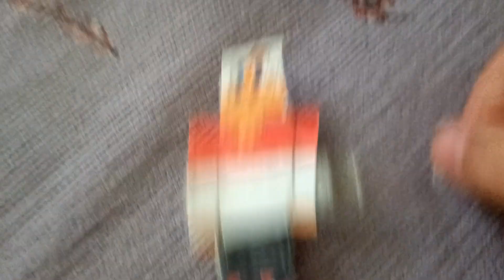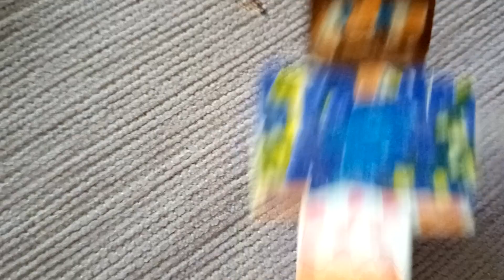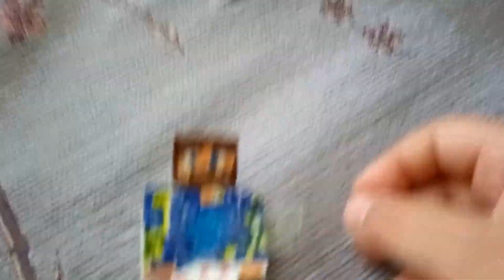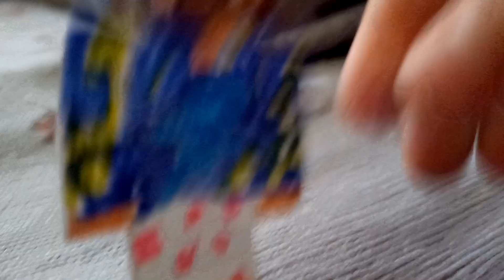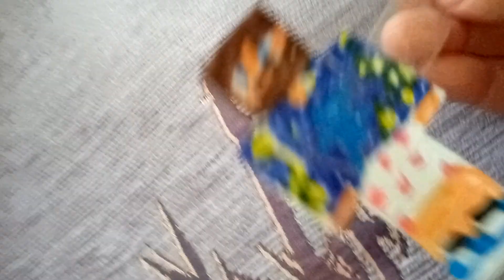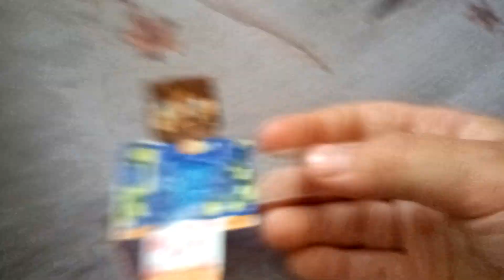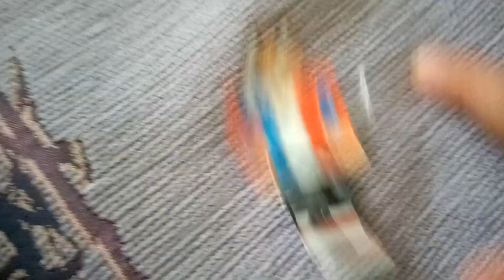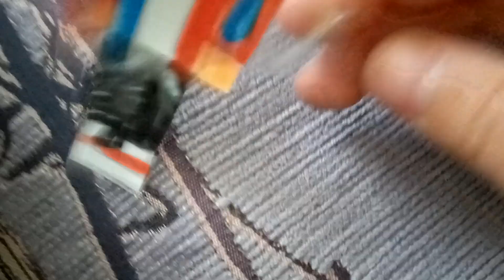fixplay Minecraft юни Minecraft топовский Minecraft компот Minecraft